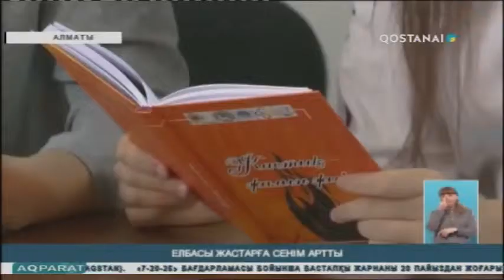Елбасы мен жастар